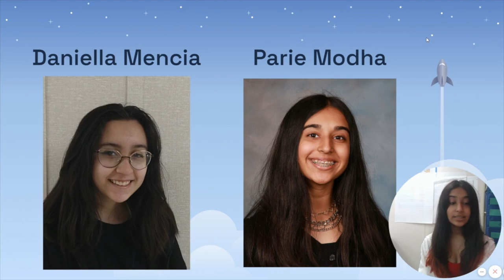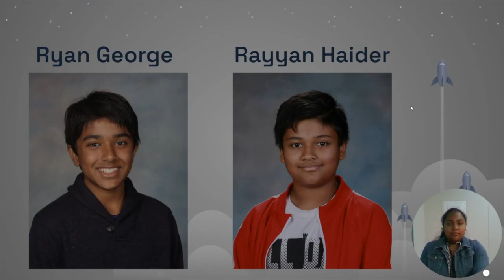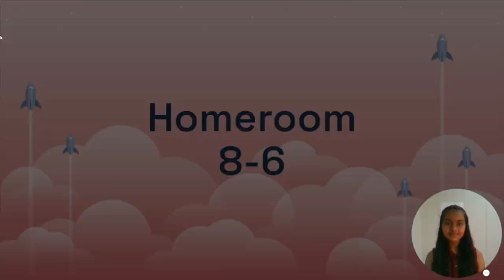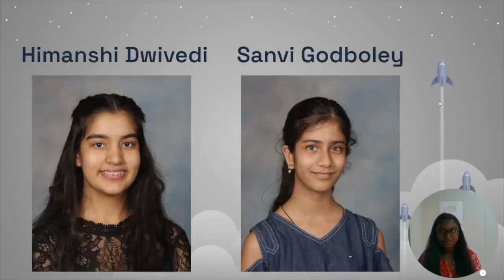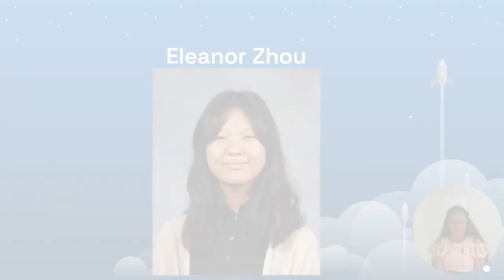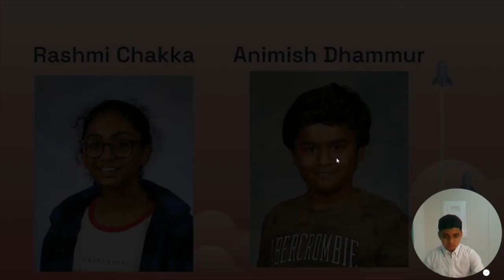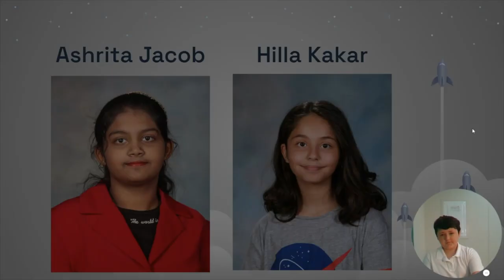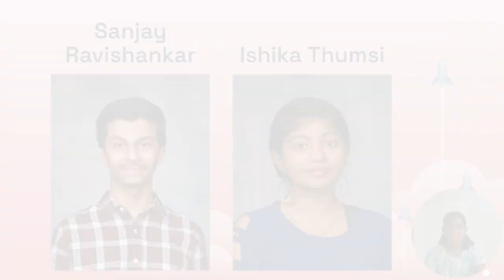2021 8th Grade Promotion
Woodrow Wilson Middle School is proud to present the 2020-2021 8th Grade Promotion Ceremony!